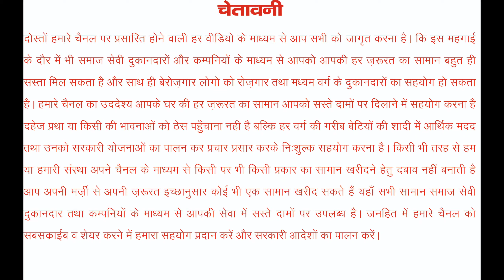अरे बाप रे🙀इतना सस्ता शादी का सारा सामान मात्र 111000 mei 27 आइटम